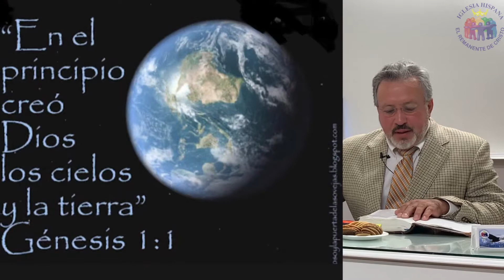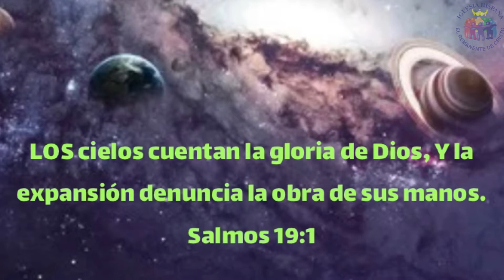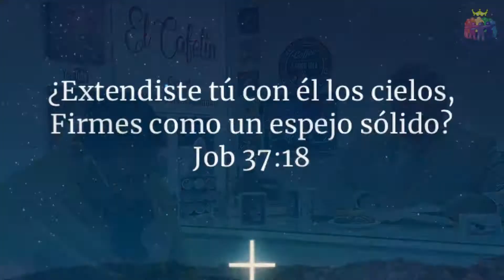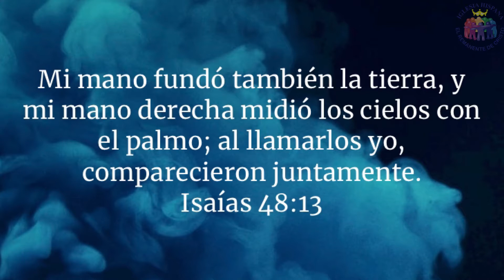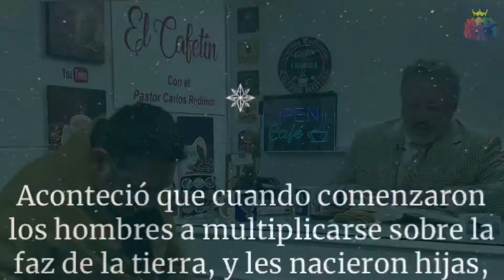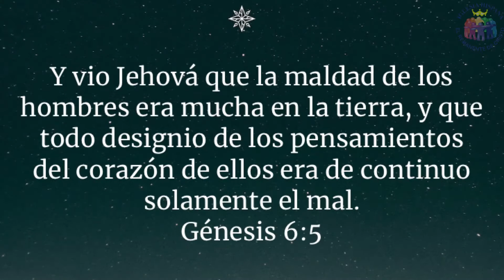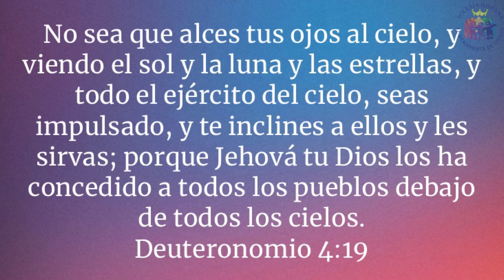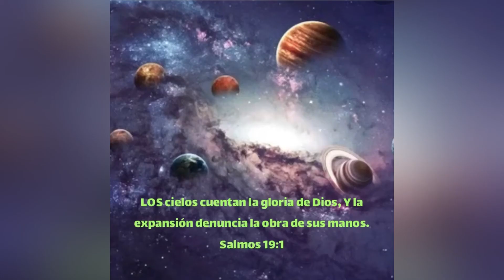A 41.- Los Planetas y su Simbologías son de Dios ? Antesala del Cafetín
El horóscopo,la Adivinación ,brujería ,maquillaje ,etc ., este tema es muy delicado véalo con el Pastor Carlos Redimin